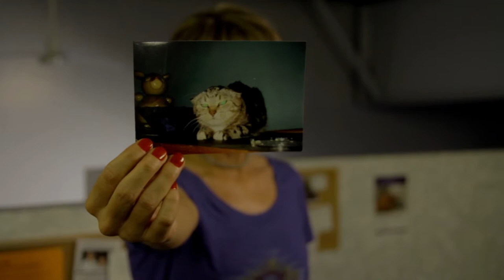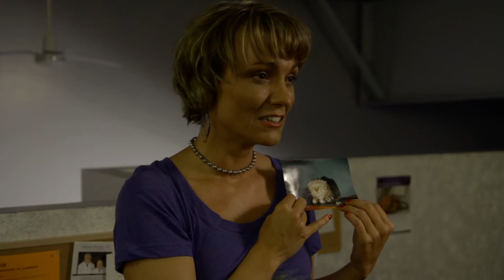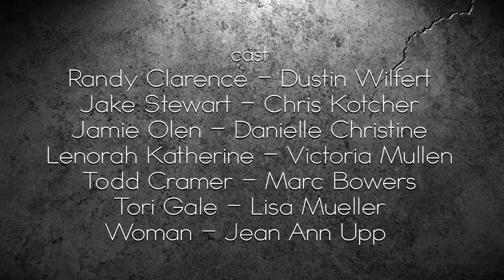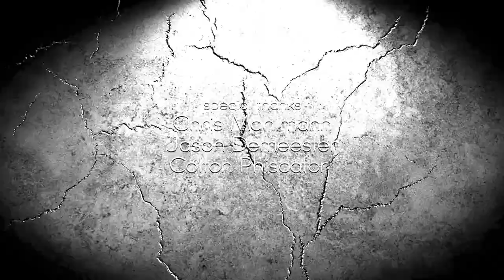Tiny Pieces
Randy Clarence is a man who seeks to bring attention to an odd addiction.

Written and Directed by Bradley Michael